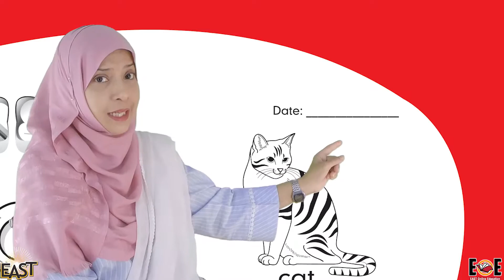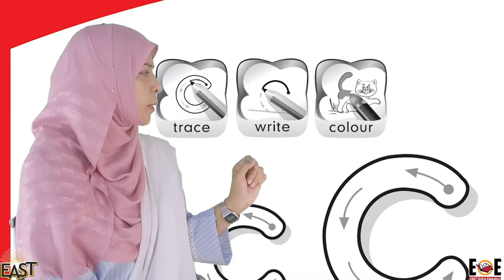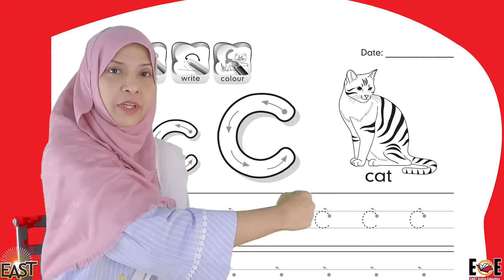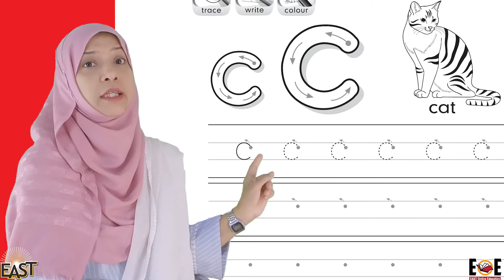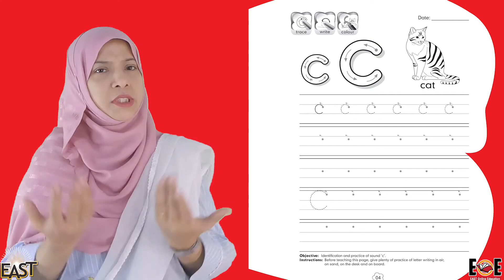Pre Year 2 | English - "C"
Pre Year 2 School Day 008 English Day 08